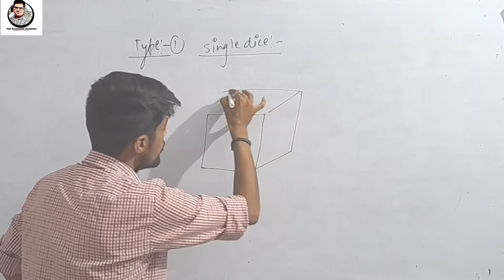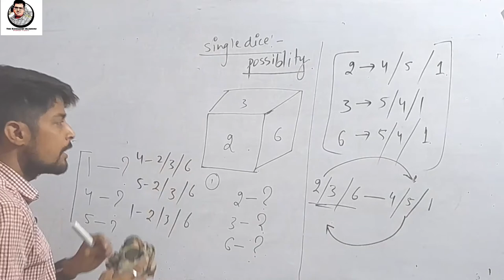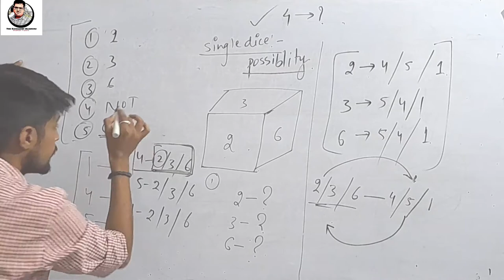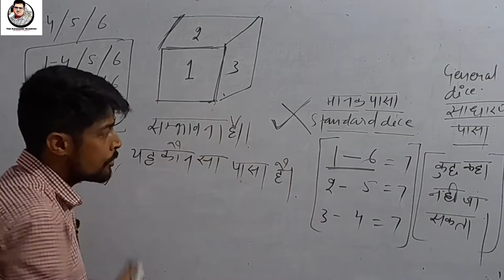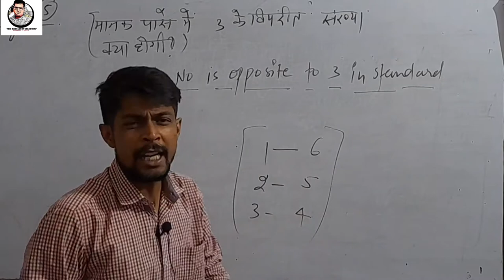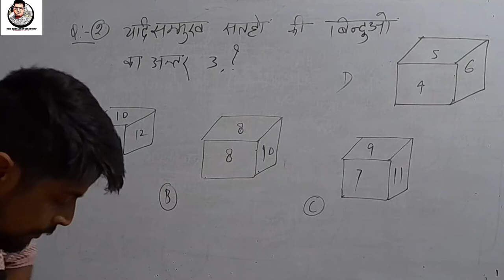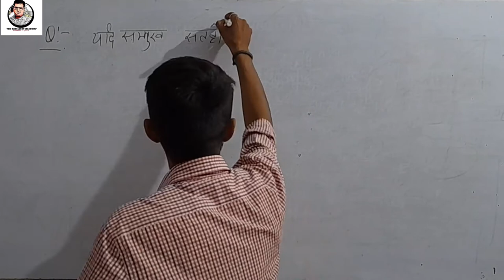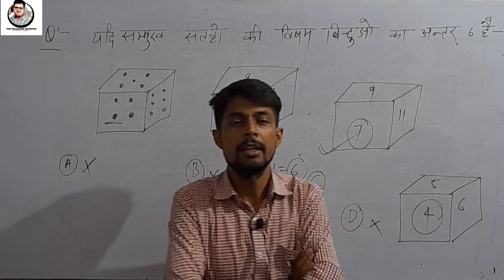Reasoning: Dice part 7 Important Question for UPP exams and SSC exams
Percentage basic approach

It's Shubham Tripathi official channel
Address- The Excellent Academy
Jhunsi prayagraj up india